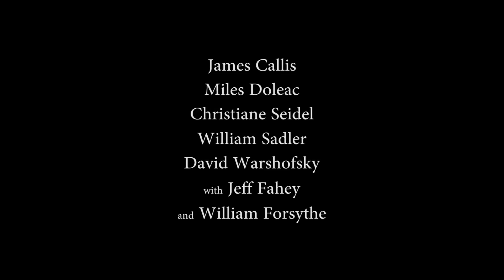The Hollow – Mord in Mississippi (Offizieller Trailer HD)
FSK 16
Regisseur und Hauptdarsteller Miles Doleac nimmt uns mit auf eine Reise nach Cutler County, Mississippi. Das Leben in der idyllischen Kleinstadt gerät nach einem brutalen Dreifach-Mord außer Kontrolle. Da auch die Tochter eines Kongress-Abgeordneten unter den Opfern ist, werden zwei FBI-Agenten mit der Klärung der Angelegenheit beauftragt. Sie müssen sich sprichwörtlich durch einen Sumpf aus Intrigen, Korruption und Drogenschmuggel kämpfen, um einer geheimnisvollen Person auf die Spur zu kommen, die im Hintergrund alle Fäden in der Hand hält. Der vom Südstaaten-Blues durchtränkte, herausragend gefilmte Crime-Thriller atmet den Geist von TWIN PEAKS, TRUE DETECTIVE und der frühen Werke der COEN BROTHERS. Neben einem atmosphärischen Soundtrack überzeugt vor allem die exzellente Cast. Die hochkarätige Schauspielerriege wird u.a. angeführt von William Sadler ("Die Verurteilten", "The Green Mile"), David Warshofsky ("Captain Phillips"), William Forsythe ("The Rock"), Jeff Fahey ("Machete", "Lost"), James Callis ("Battlestar Galactica") und Christiane Seidel ("Boardwalk Empire").